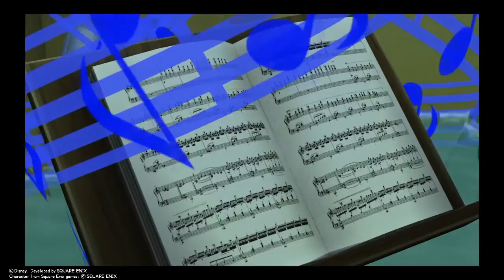SHAREfactory™_Kingdom Hearts: Dream Drop Distance HD - Symphony of Sorcery - part 2